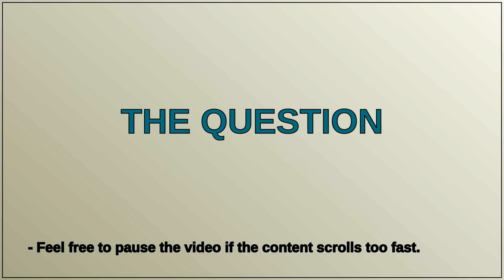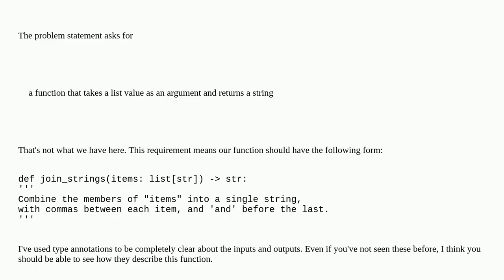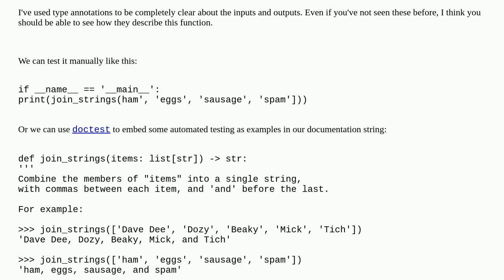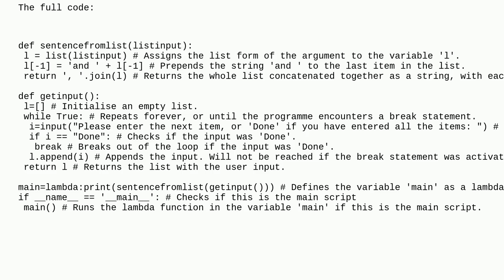Codereview: Automate the boring stuff with python - Comma Code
Automate the boring stuff with python - Comma Code

A special thanks goes out to the community

  strings python-3.x python beginner